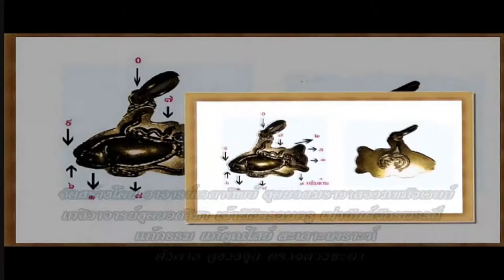ช่อง 8 ทีวีพูดได้ รายการ อาจารย์เอตาทิพย์ 13-01-59 เบรก 2